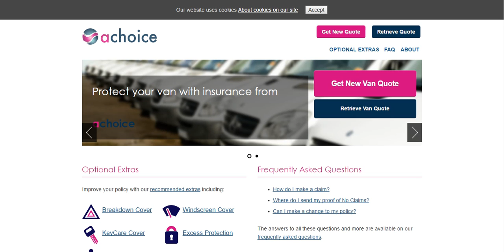Car Insurance A Choise